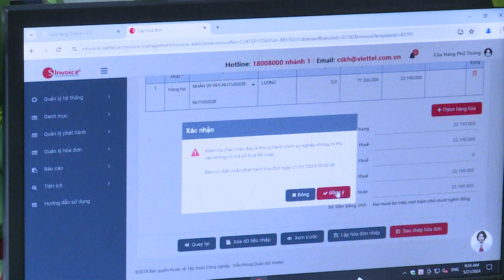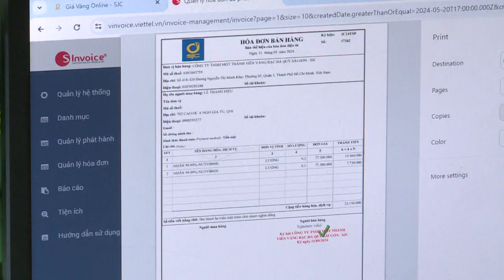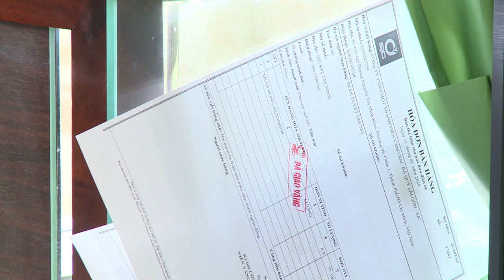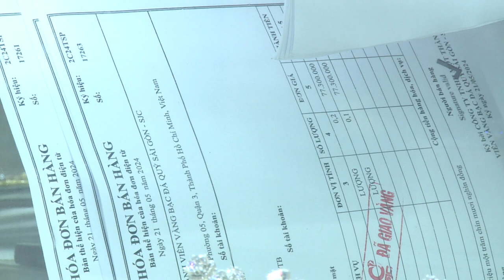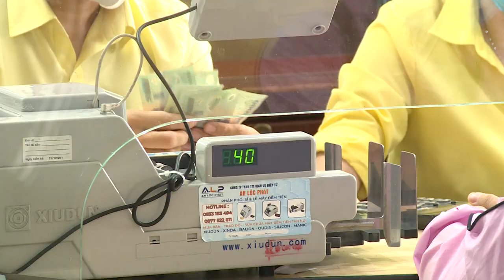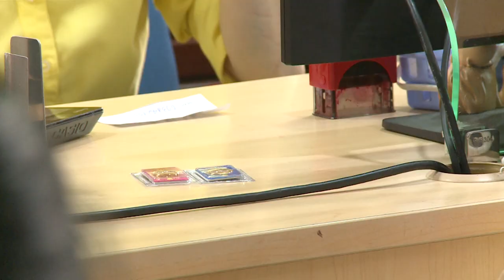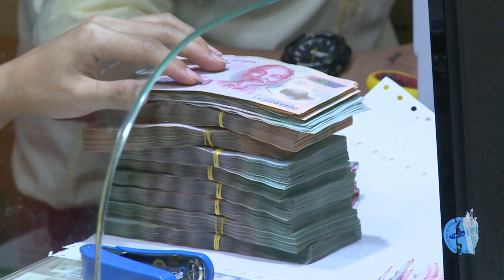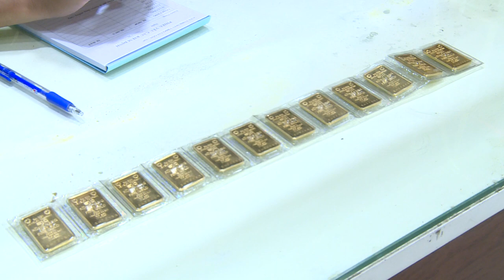Tư Liệu Vàng SJC